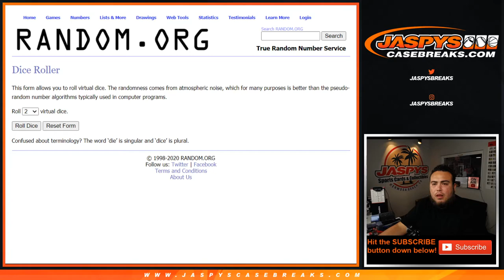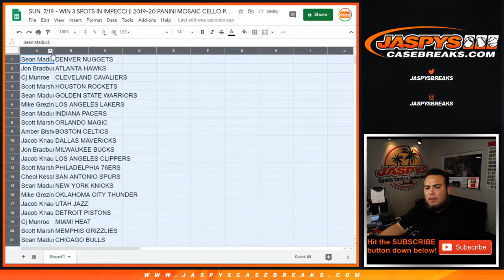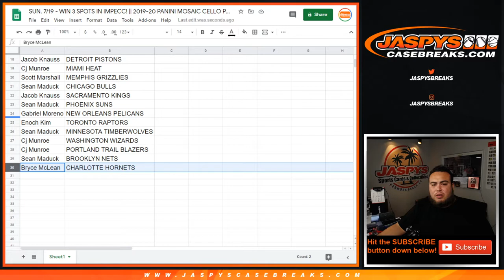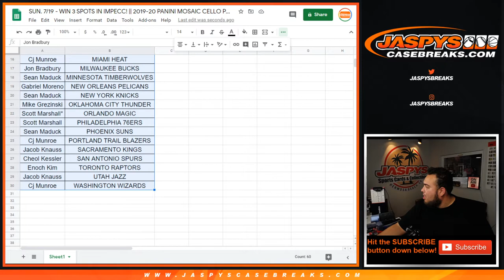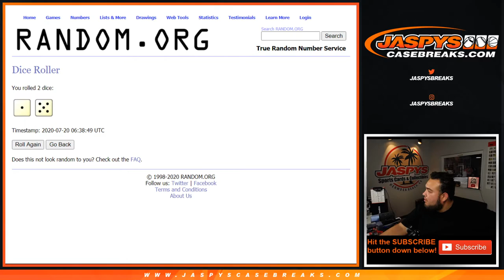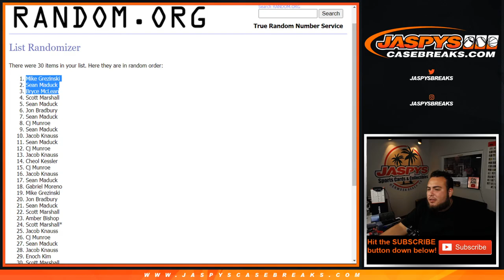SUN. 7/19 - WIN 3 SPOTS IN IMPECC! || 2019-20 PANINI MOSAIC CELLO PACK BREAK #122 *RT*